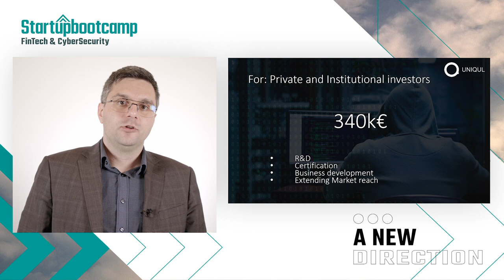Meet Uniqul - FinTech & Cybersecurity 2020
About Uniqul: Uniqul Technologies BV has developed a novel algorithm for Digital Identity Verification. Our technology uses Face recognition technology and Liveness tests to protect against identity fraud during Customer Due Diligence (CDD) or Know-Your-Customer (KYC) process in Mobile bank.